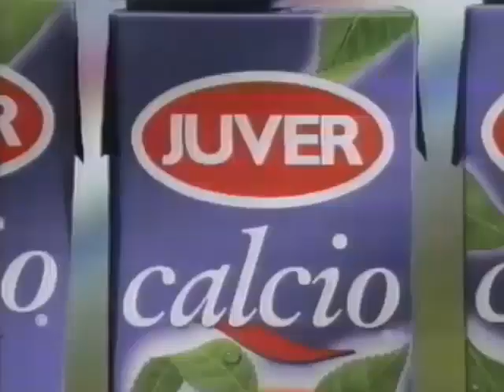Calcio (Anuncio de Zumos de Juver)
Un Anuncio de Zumos Juver con Calcio